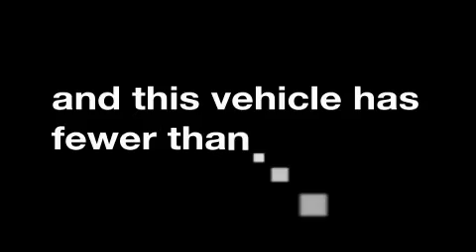2008 Dodge Grand Caravan Mount Juliet TN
We are proud to present this 2008 Dodge Grand Caravan.

 We've been honored to serve the Mount Juliet TN area, we promise that your experience at our dealership will exceed your expectations!

 Year: 2008
 Make: Dodge
 Model: Grand Caravan
 Engine: 3.8L V6
 Trans.: AUTO
 Exterior: White
 Miles: 68,069
 Interior: Dark Slatelight Shale

 Used 2008 Dodge Grand Caravan Mount Juliet TN